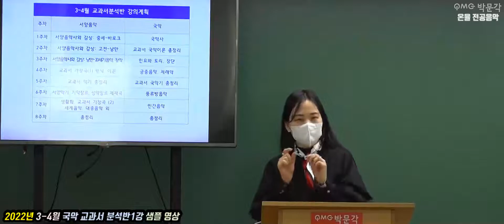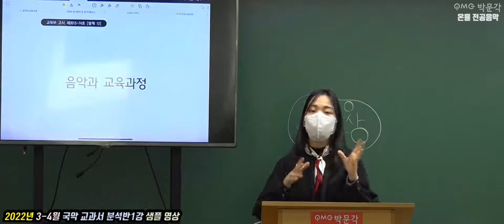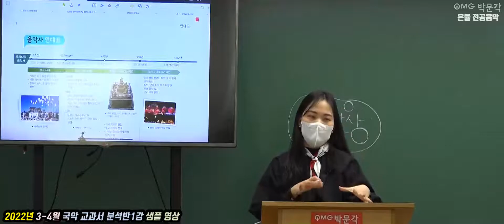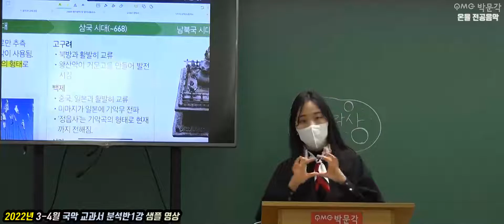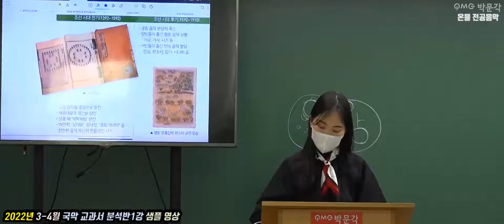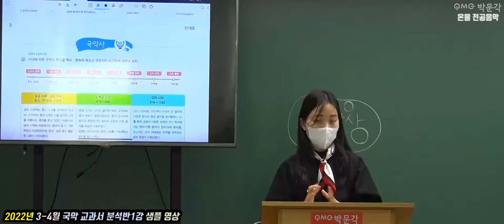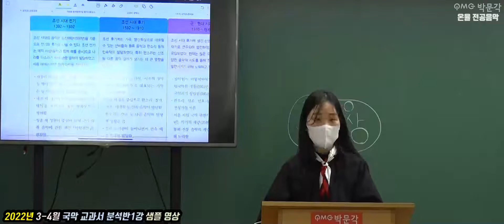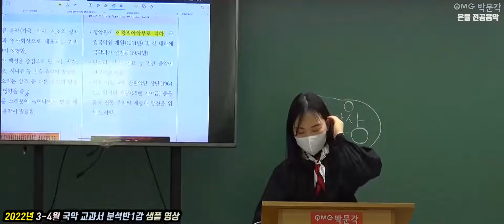[전공음악 온율] 2022년 3-4월 국악 교과서 분석반 1강 샘플 영상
[전공음악 온율] 2022년 3-4월 국악 교과서 분석반 1강 샘플 영상입니다.